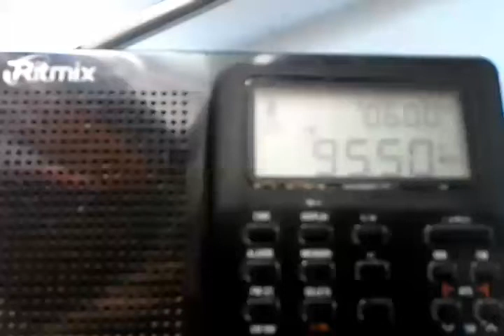Es. 95.5 UNID